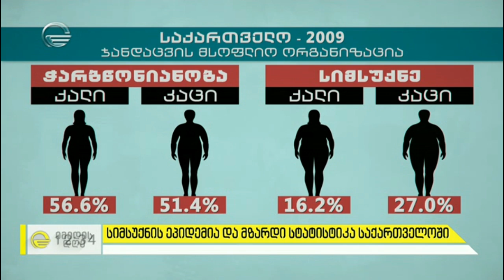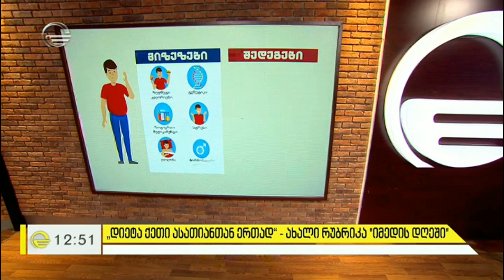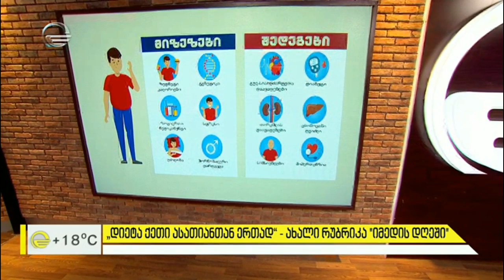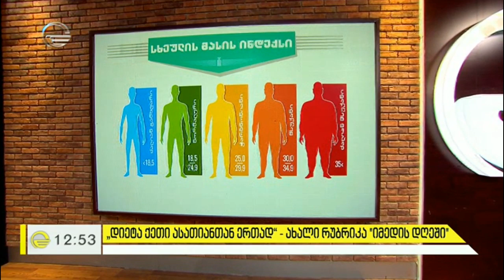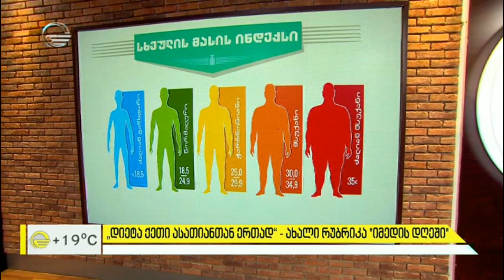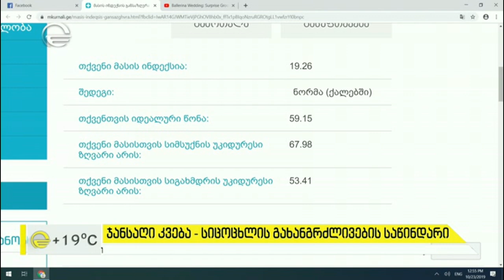„დიეტა ქეთი ასათიანთან ერთად“ - ახალი რუბრიკა „იმედის დღეში“